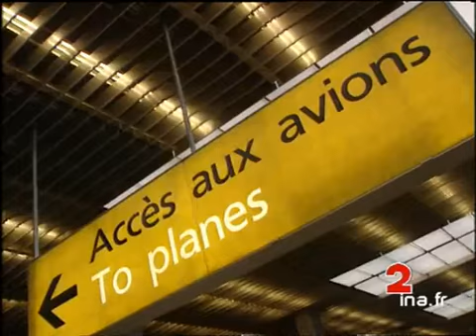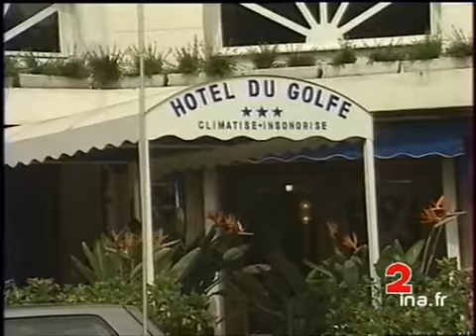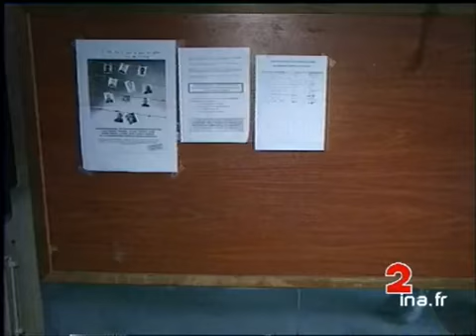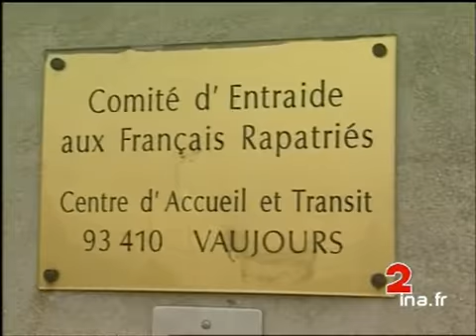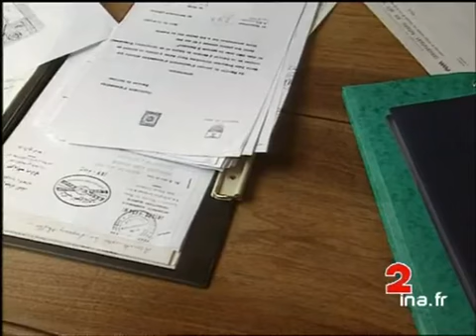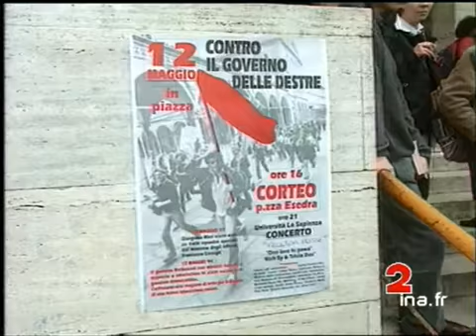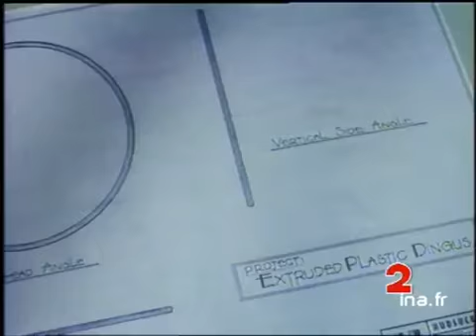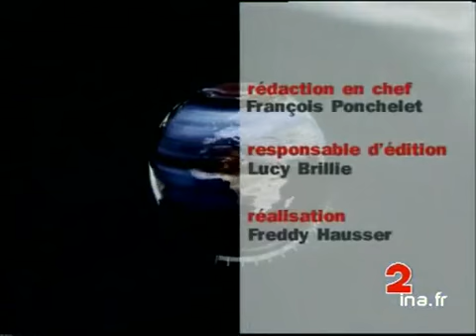JA2 20H : émission du 12 mai 1994